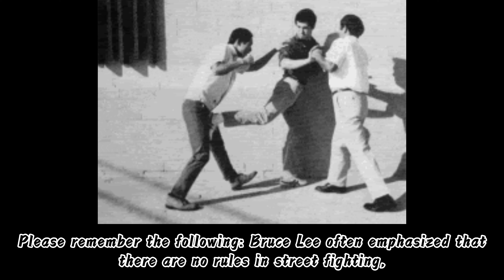Mike Tyson vs Bruce Lee: Bruce Lee would defeat him in a street fight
Bruce Lee, who was born on November 27, 1940, and passed away on July 20, 1973, was a Hong Kong-American martial artist and actor. He was the founder of Jeet Kune Do, a hybrid martial arts philosophy that drew from different combat disciplines and is sometimes credited with paving the way for MMA.

Mike Tyson, born on June 30, 1966, is an American professional boxer. He was nicknamed "Iron Mike" and "Kid Dynamite" in his early career. Tyson has an impressive record; he won his first 19 professional fights by knockout, 12 of them in the first round. He reigned as the undisputed world heavyweight champion from 1987 to 1990. It's no wonder Tyson is also regarded as one of the greatest heavyweight boxers of all time.
Tyson is 1.8 meters tall, while Bruce Lee is 1.72 meters tall. At their peak, Tyson weighed 100 kg, while Bruce Lee weighed 62 kg. Many people believe that Tyson has a physical advantage in terms of body shape, leading to the belief that Bruce Lee was completely outmatched from a physical standpoint.

A person weighing more than 60 kg can typically punch with a force of about 63 kg. However, individuals with physical training can generate a force of about 112.5 to 135 kg. It is claimed that Tyson's punch had a force of over 270 kg, which is twice the average punch force of Muhammad Ali. As a result, it is widely believed that when Mike Tyson was at the peak of his career, Bruce Lee wouldn't have been able to withstand even half of Tyson's punch.

Please remember the following: Bruce Lee often emphasized that there are no rules in street fighting, unlike boxing, where there are restrictions on space, moves, and targeted areas.

As we all know, Tyson is only trained in boxing and relies solely on his strength, whereas Bruce Lee's punches are a combination of speed and strength, making them incredibly effective.

Bruce Lee's agility would also allow him to easily dodge Tyson's heavy punches, preventing Tyson from ever getting a chance to touch him. Bruce Lee often adopted the mentality of "If the enemy doesn't move, I won't move. If the enemy wants to move, I move first."

In this state of mind, as long as Bruce Lee identifies the right moment and utilizes his powerful moves, including deadly skills such as jabbing fingers to the eyes, kicking the groin, etc., the opponent would be knocked down instantly. Therefore, the argument is that even if Mike Tyson was in his prime, he would still be defeated by Bruce Lee in a street fight.